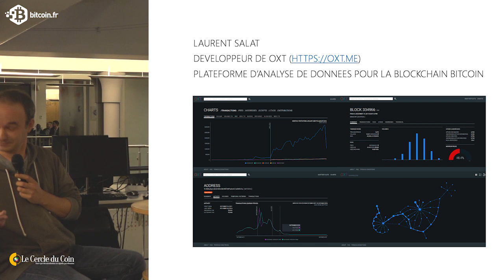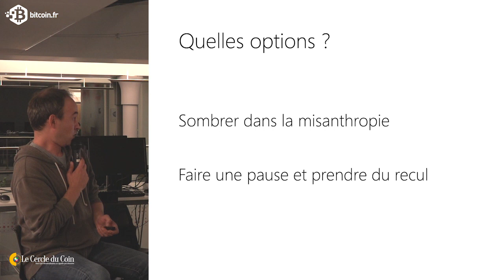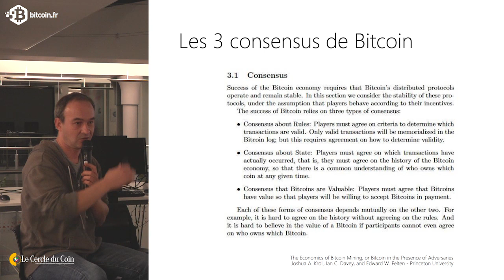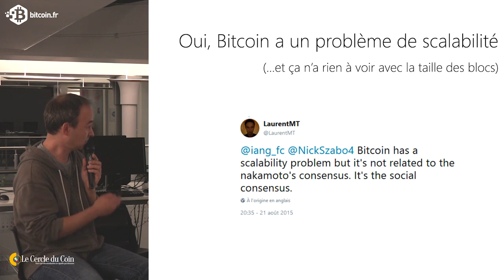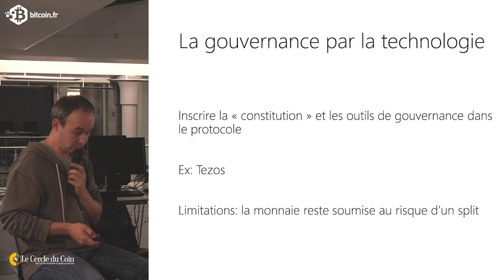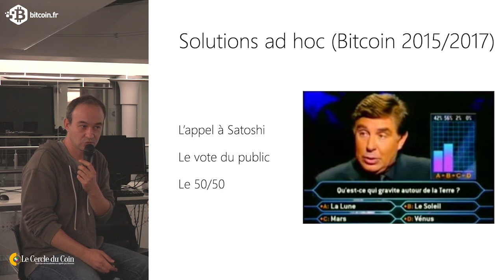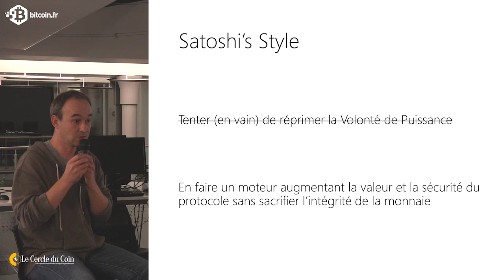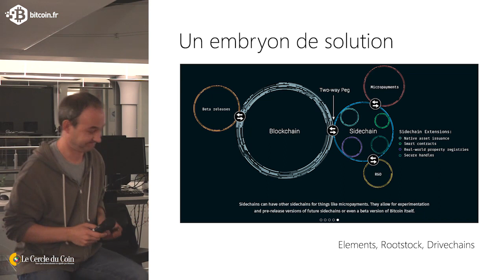Petits problèmes de scalabilité entres amis | Laurent Salat (OXT)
L'œuvre inachevé de Satoshi Nakamoto